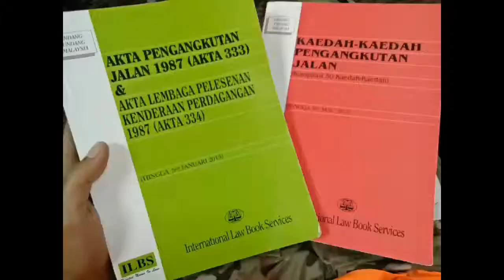16Sept 2017...SCMJB21 International Marshal Course (Malaysia and Singapore)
Hi everyone.

Safety Convoy Management and Good Convoy Leader Skill Course
(Marshal Course for motorcycle, car, van, mpv, 4x4)

Course will be conducted by Nation Bikes and Cars (NBC).

Course fee is RM350 per person and is to be paid in full during registration. The fee will include the Course fee, course materials, 01 T-Shirt, 01 Basic Vest (For practical session), Lunch and tea-breaks for first day only, Course Certificate and Marshal ID card.

Please contact the undermentioned crews for registration and other enquiries. Thank you.

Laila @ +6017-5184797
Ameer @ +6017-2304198